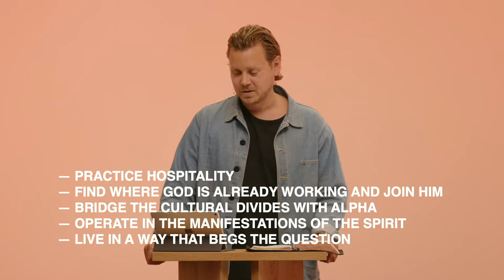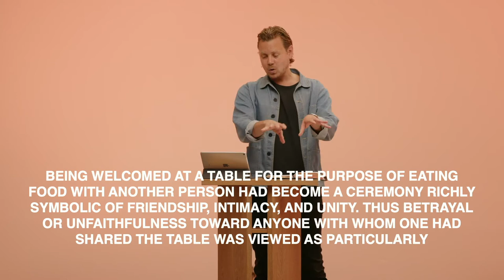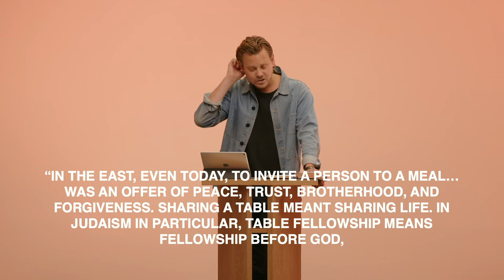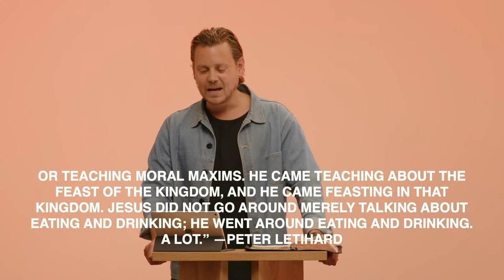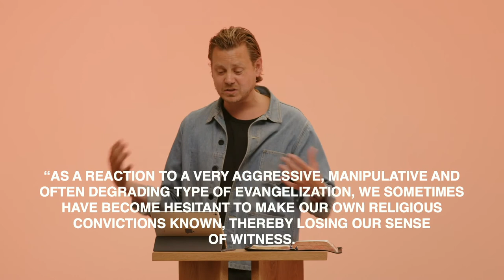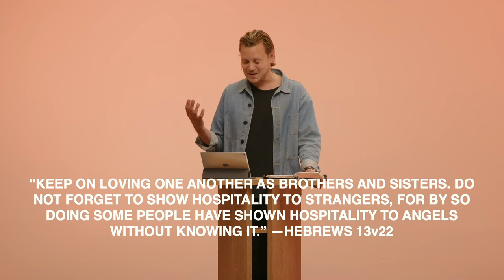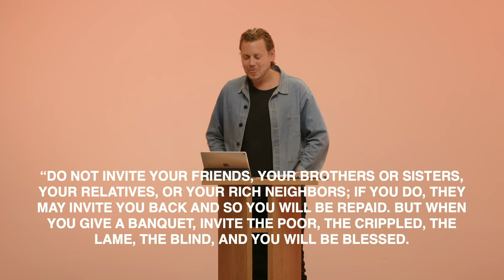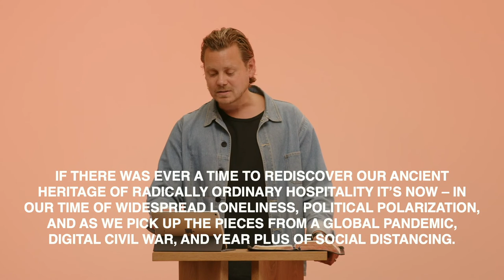Preaching The Gospel pt3/Practice Hospitality/Luke 19v1-10 & 7v33-50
Preaching The Gospel: Part 3: Practice Hospitality
Luke 19v1-10 & 7v33-50

Jesus “came eating and drinking.” If he had a “method of evangelism,” that was it: eat a meal with people far from God. And all through the New Testament, apprentices of Jesus are commanded to follow his example through the practice of hospitality. Something as radically ordinary and setting a table can create space for people far from God to experience the Father’s warm welcome into his family.

The Gospel comes to us through the person of Jesus of Nazareth, an ancient Jewish Rabbi. But he was more than just a teacher. He was God. Jesus said, “Repent, for the Kingdom of Heaven is at hand.” But what does that really mean?

Recommended Readings-
The Gospel Comes With A House Key -  Rosaria Butterfield
How To Reach The West Again - Timothy Keller
Eternity Is Now in Session - John Ortberg
Simply Good News - N.T. Wright